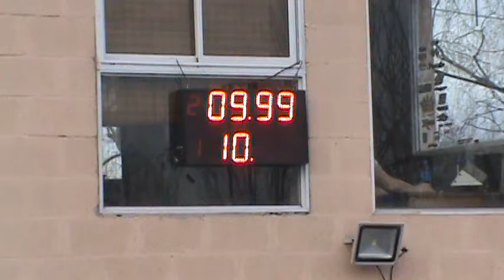Domingo 14 de Agosto 2016 Picadas De Avellaneda El Canal De Todos.